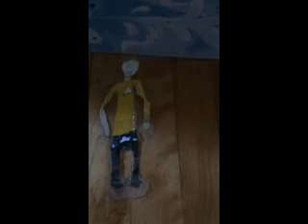the wiggles twinkle twinkle little star and message from jaykestv